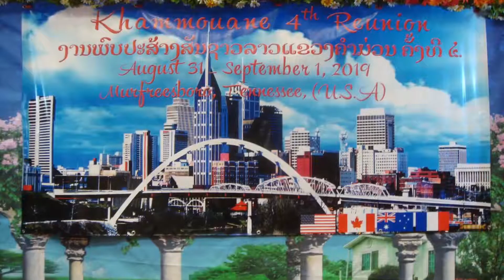Khammouane reunion 4 @ Murfreesboro,TN